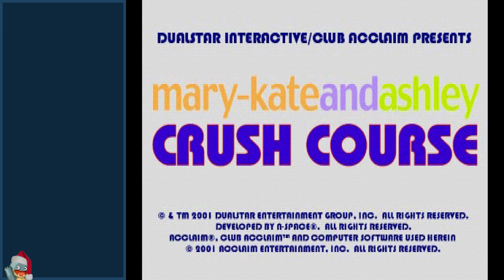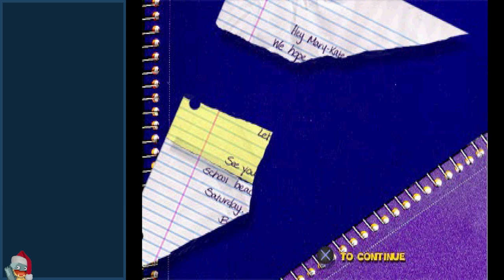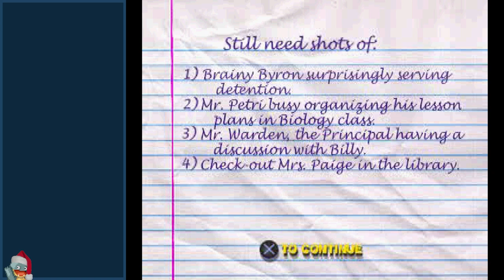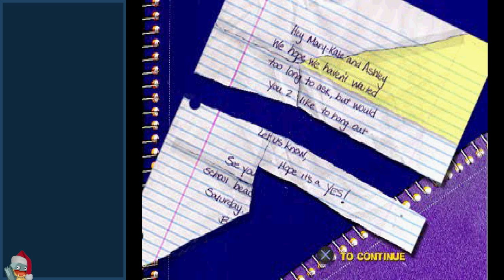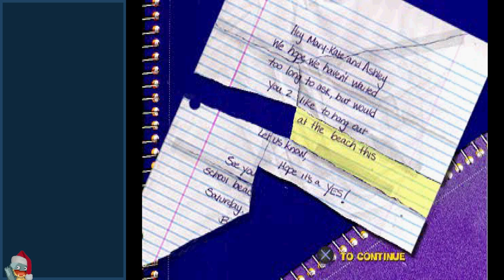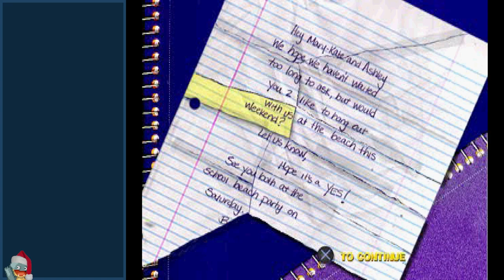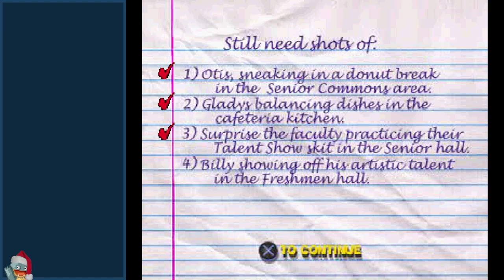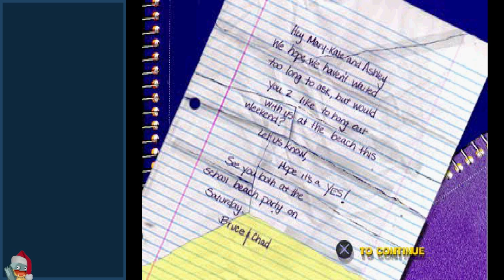Twin Fantasy (Those Boys) | Mary-Kate & Ashley: Crush Course (PSX) | Casual Playthrough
A casual stream of my only day playing Mary-Kate and Ashley: Crush Course. In this, I talk about the Game Awards' audience, and retrospection throughout the year of 2022.